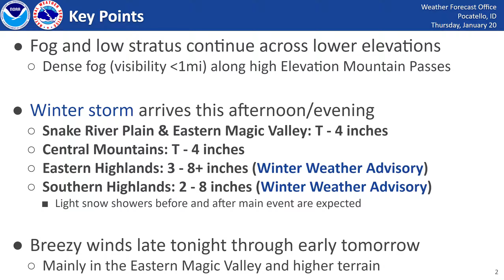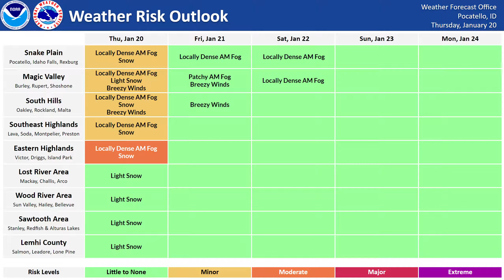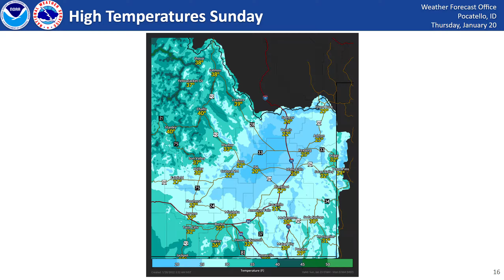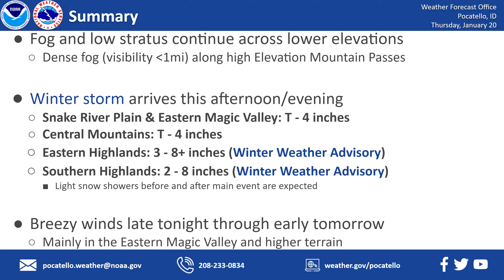1/20/22 Hazard Briefing - Morning Fog - Winter Storm Arrives this Afternoon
Good morning southeast Idaho and happy Thursday! We're again looking at some patchy fog with locally dense areas along some of our higher elevation mountain passes this morning, with a slight improvement ahead of our next system. Winter Weather Advisories have now been issued for portions of the Eastern and Southeastern Highlands, where snow around 4-8 inches is expected with locally higher amounts. Before and after this event, we will see some scattered snow showers (mostly after for Friday morning) and a return to some patchy fog for your Friday morning. Temperatures remain fairly consistent on the backside of this system, with highs in the 20s and 30s through next week. High pressure reigns king of the weather world for the forseeable future, leading to very cold temperatures in the single digits out towards the Bear Lake and Mud Lake regions as cold air pools down from the mountains.